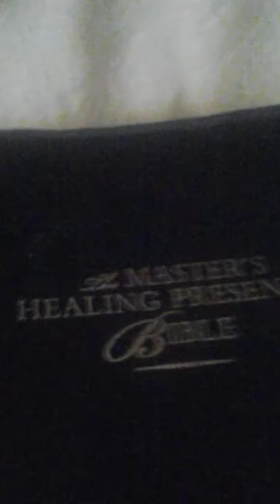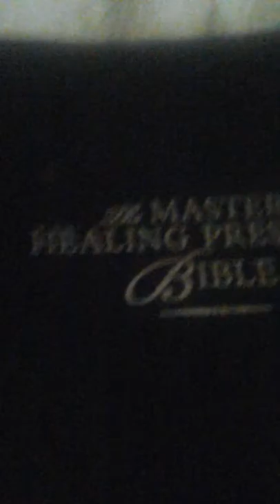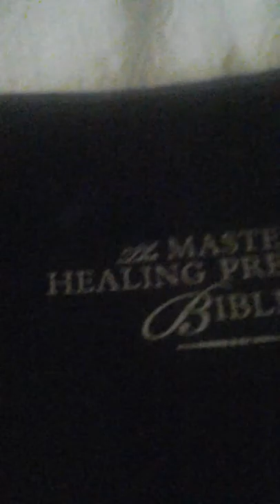The Nature of Evil